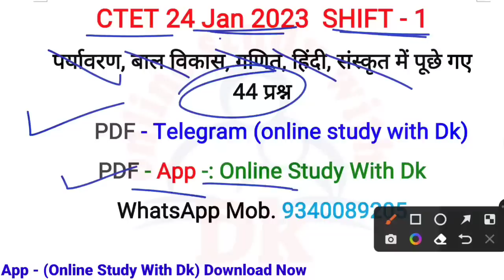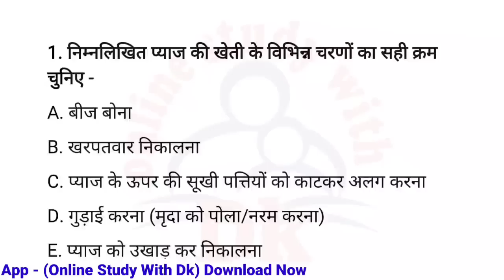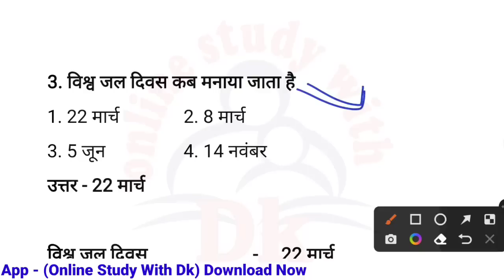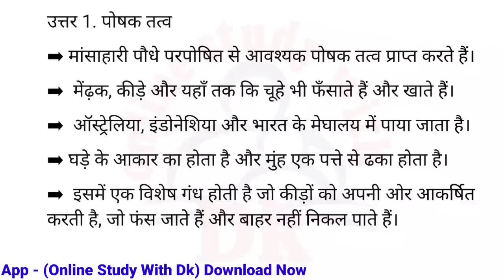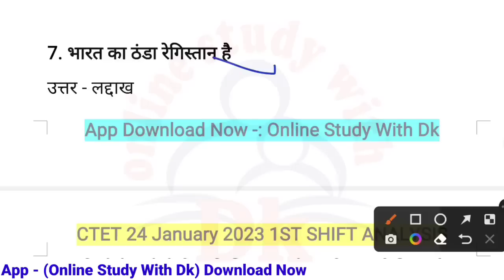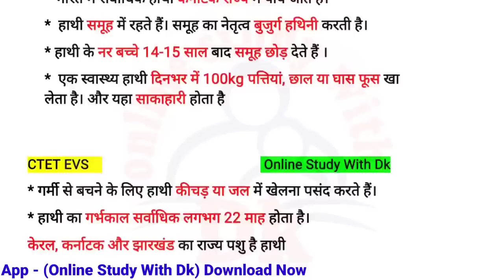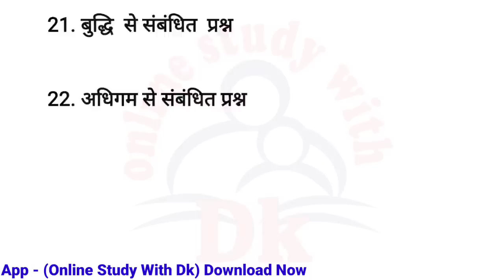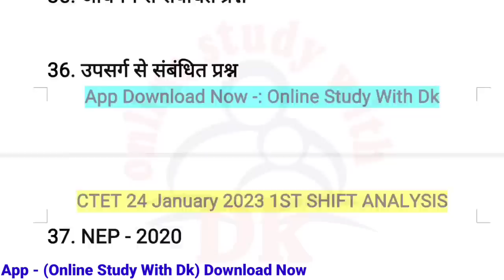CTET 24 JANUARY 2023 ANALYSIS || 44 प्रश्न उत्तर के साथ || Online Study With Dk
Hello FRIENDS

 keep supporting
keep smiling

Everywhere.